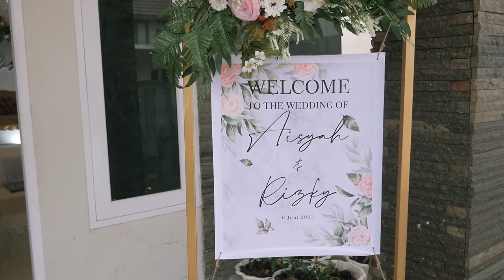Cinematic Wedding Aisah & Rizky ( Calum scott - you are the reason )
Cinematic Wedding Aisah & Rizky

 Music : Calum scott - you are the reason || Suns And Stars" by Really Slow Motion